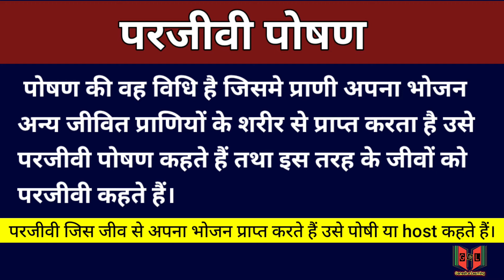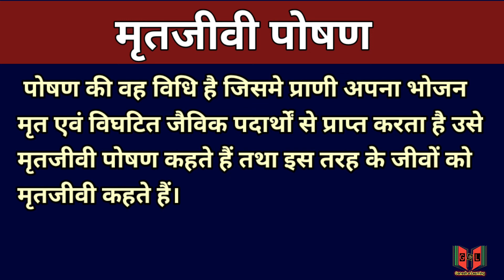परजीवी पोषण और मृतजीवी पोषण में अंतर Difference between parasitic and saprophytic mode of nutrition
इस वीडियो में हम  मृतजीवी पोषण और परजीवी पोषण के बारे में जानेंगे l पूरे वीडियो को ध्यान से देखें l अच्छा लगे तो लाइक करें और चैनल को सब्सक्राइब करेंl धन्यवाद…..

मृतजीवी पोषण और परजीवी पोषण में अंतर

 परजीवी पोषण और मृतजीवी पोषण में अंतर

 परजीवी पोषण किसे कहते हैं

 मृतजीवी पोषण किसे कहते हैं

 पोषण के प्रकार

  पादपों में पोषण

 पादपों में पोषण कक्षा 7

parasitic nutrition

 parasitic nutrition class 7

 nutrition in plant

 parasitic nutrition in Hindi

 parasitic nutrition class 10 in Hindi

difference between parasitic and saprophytic mode of nutrition

 saprophytic nutrition

 saprophytic nutrition class 7

 saprophytic nutrition in Hindi

 chapter 14 iteration class 7 in Hindi

 saprophytic nutrition examples

 example of parasitic Nutrition

  example of saprophytic Nutrition

 difference between parasitic and saprophytic nutrition

धन्यवाद |

Links of playlist of important videos

*The use of these downloaded images are only to explain or illustrate the educational content only. If anyone has any objection then inform me first then take any action.